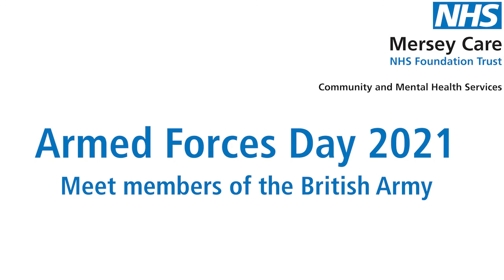Richard Lake - Armed Forces Day 2021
We talked to Private, Richard Lake of 167 Regiment RLC ahead of Armed Forces Day